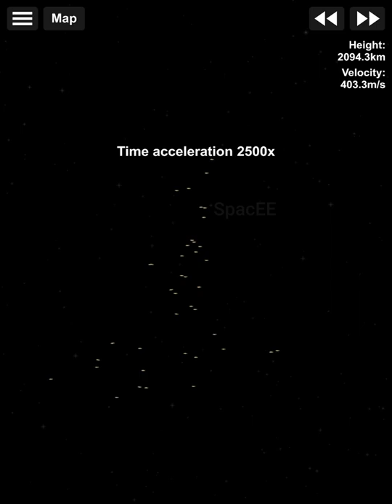Heat Shield is Satisfying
Heat shield in sfs 1.5.3 is very cool